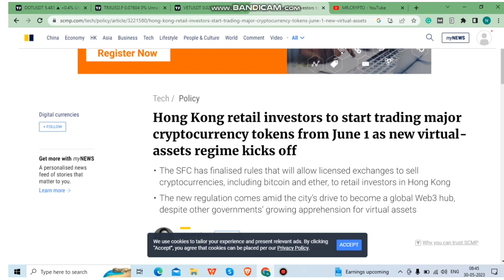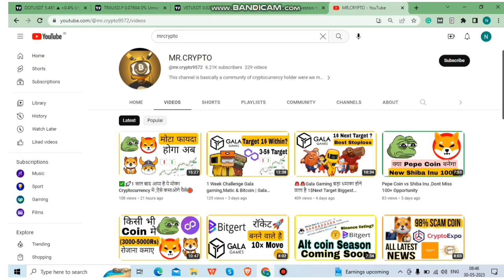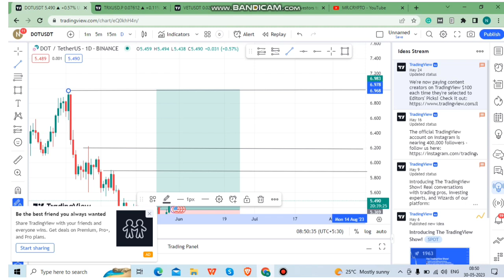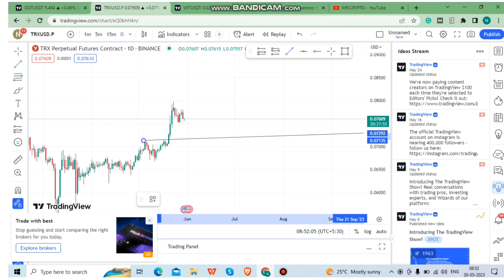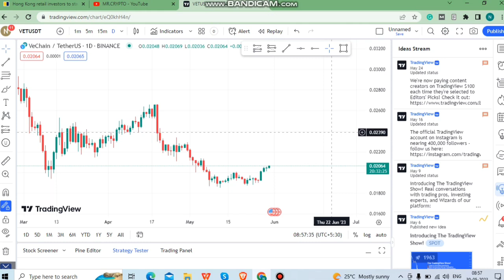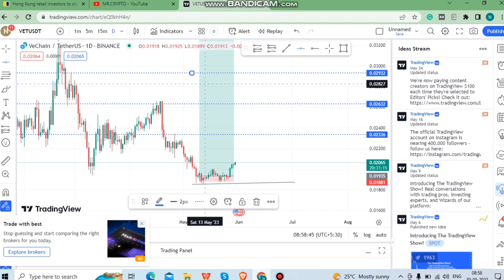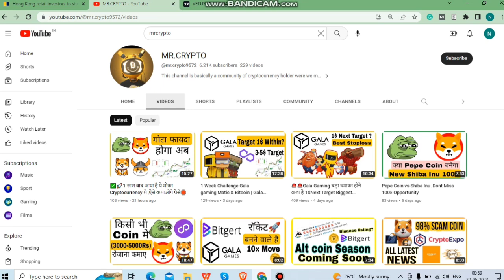ये तीनो Chinese Coin मे आग लगने वाली है | Best Chinese Coin to buy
This video is Related to best chinese coin to buy in this upcoming bull season

Best chinese coin to buy
Chinese coin cryptocurrency
China latest news on cryptocurrency
China Best Crypto coin
Polkadot latest news
Vchain latest news
Trx coin latest news hindi
cryptocurrency in hindi
hongkong crypto news

Timescode
0:00- 0:55 Hongkong crypto news
0:55- 5:20 Polkadot Latest news
5:21- 7:50 Trx coin price predition
7-51- 10:08 Vechain future